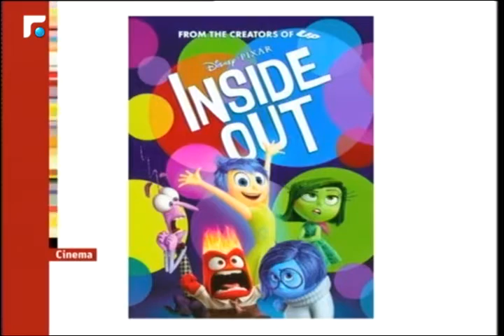عالم الصباح- فقرة "سينما" 02/03/2016